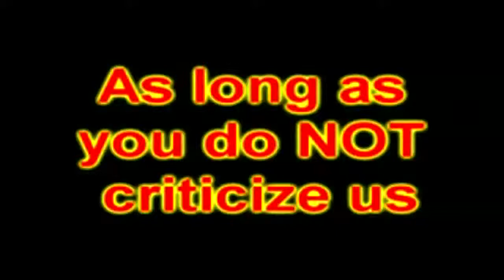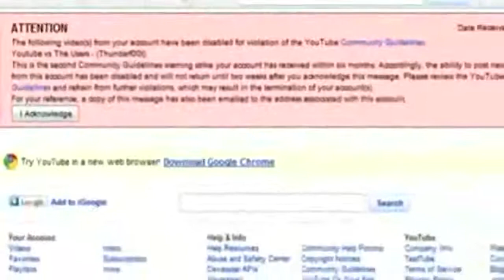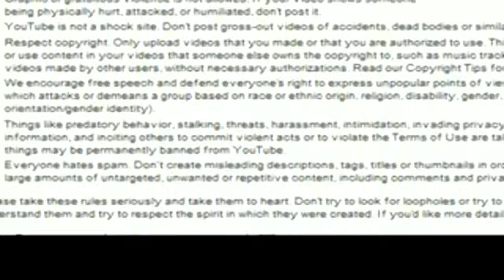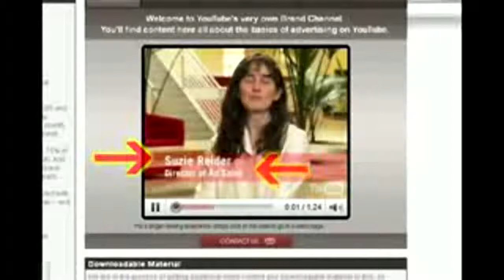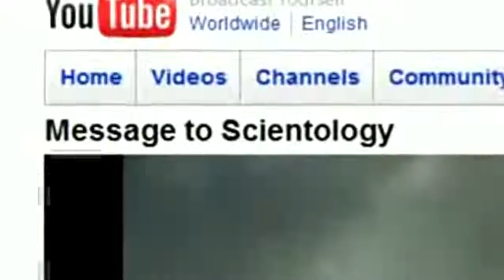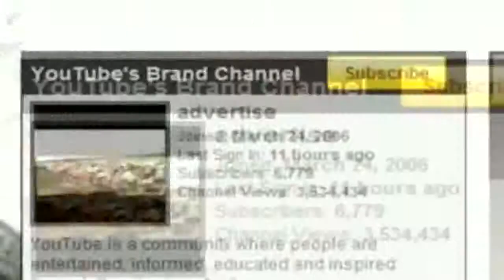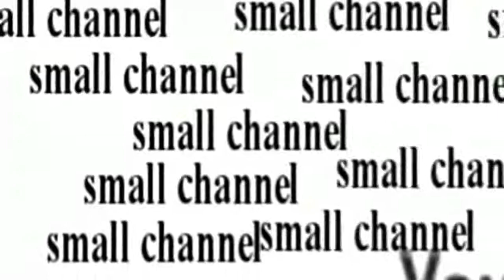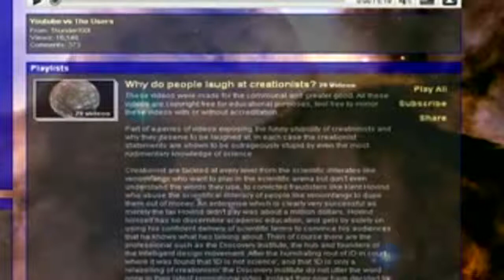Thunderf00t's "YouTube vs the Users Part 2"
This is part 2 of Thunderf00t's battle for free speech and fairness on YouTube. This is a serious issue and it must be addressed.

Please visit Thunderf00t's channel, preferably before YouTube decides he's too big a thorn in their hides, and violate their own principles, that there are room for even unpopular views on YouTube.

Thanks to dprjones ) for making a downloadable version available. Just in case I've made my own version (this one with wide screen working). Link is at the bottom of this comment.

The use of vote-bots are disruptive and destructive, and YouTube will be hurt by this.

Bad videos are artificially inflated, and some (at present seems to be only religious nuts) are hurting their opposition by effectively removing them from the search results and therefore censoring them. If that is not a violation of the TOS, I can not think what may be.

Dear YouTube,

Please keep in mind that if the Ratings are no longer a reliable indicator for the quality of a video, as votebots will skewer the 'popular opinion', can you really tell your ad partners and clients that they are getting the best exposure for their money ?
How will you feel if these companies are made aware of that fact?

Wake up, and do something.

Parts 1 and 2 of this video can be downloaded in mp4 (wide) format